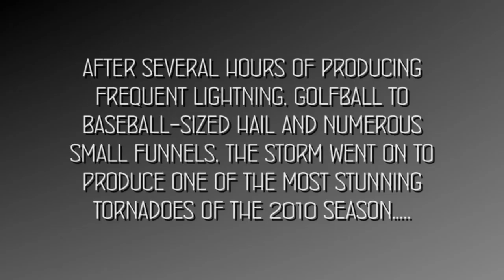The Campo Tornado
On May 31st 2010, one of the most spectacular tornadoes of the US season descended just a few hundred metres from our UK storm-chase team. This video documents the day-long life cycle of its parent supercell thunderstorm, with plentiful timelapse footage, culminating in the tornado which touched down near Campo, SE Colorado.

Music: Track is "Arrival to Earth" and it's from the score for Transformers the movie, by Steve Jablonsky. Track available at iTunes and Google Play.